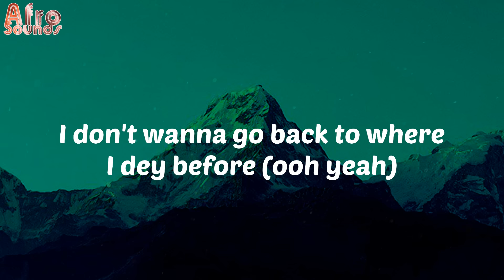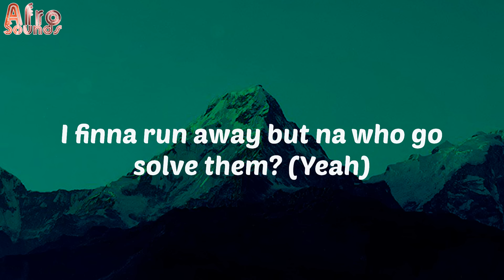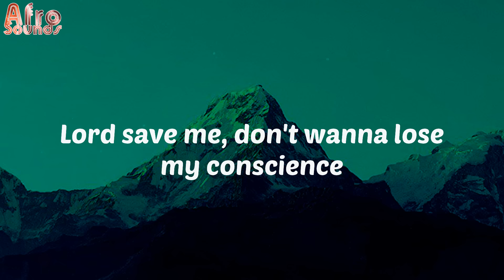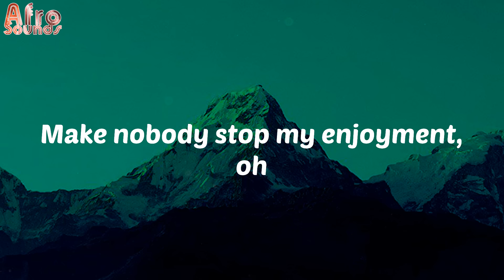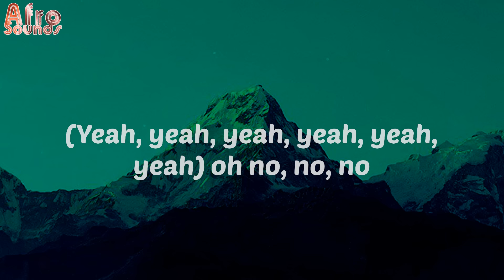(Lyrics) Alcohol - Joeboy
Lyrics:
(Mad)
Ebélébé
(Yeah, yeah, yeah, yeah, yeah, yeah)
Ebélébé
Ebélébé
Ebélébé
Ebélébé
Ebélébé
Ebélébé
Ebélébé
Pon deck
(Oxygene Mix)